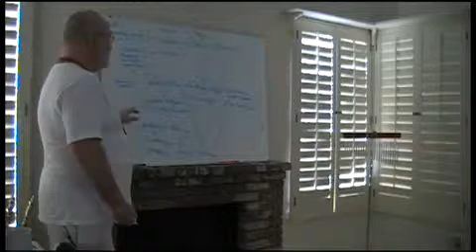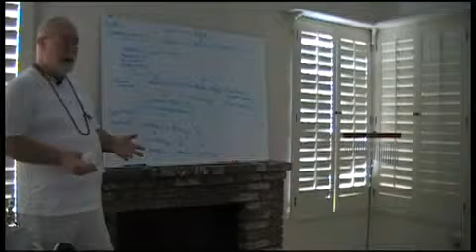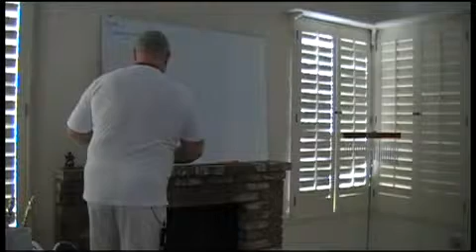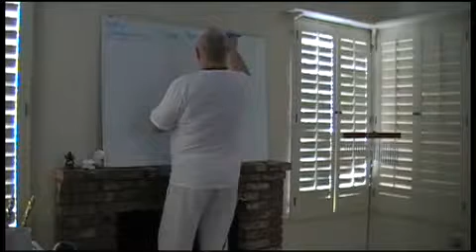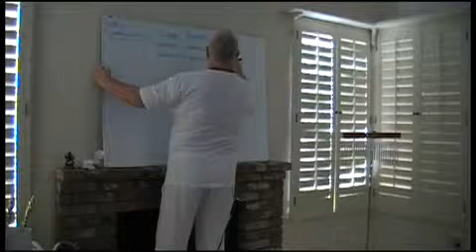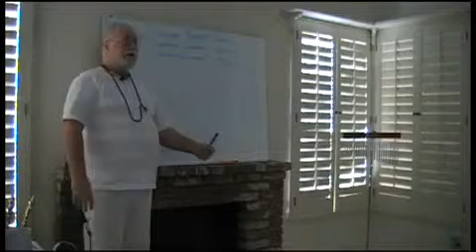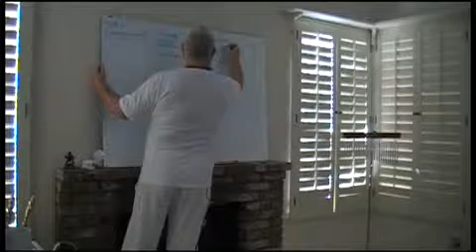San Diego Seminar Part 4: Transcendental Ontology of Jyotish _010_of_012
esotericteaching.org The Holy Name is a self-extracting downloadable archive from the spiritual world with a software upgrade for the human mind. The human being can never become God; this is a fool's philosophy. All energy is ultimately spiritual, because God is the origin. Jyotish helps us to see the relationship between the material energy and various aspects of God. Babaji ...ality, bliss, the spiritual world, the material world, all the potencies, expansions, and the love and ecstasy ...